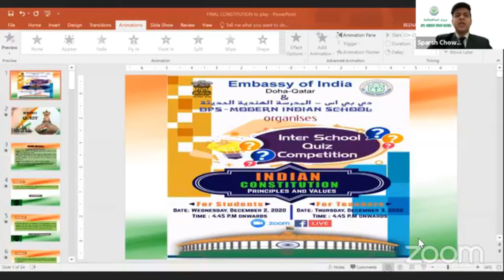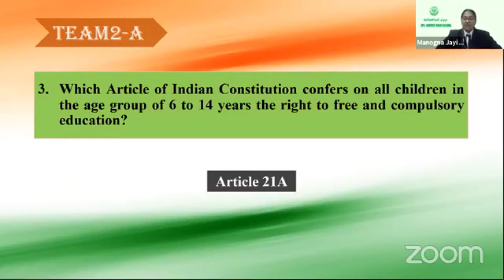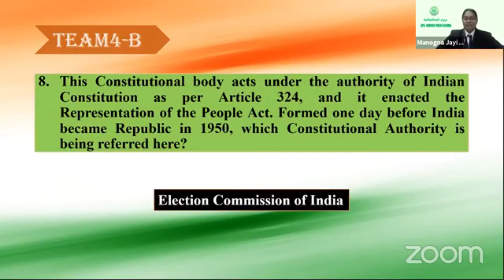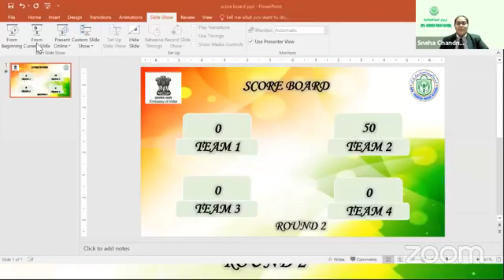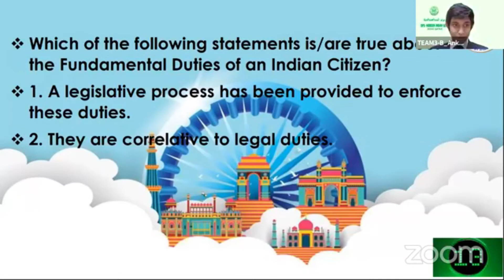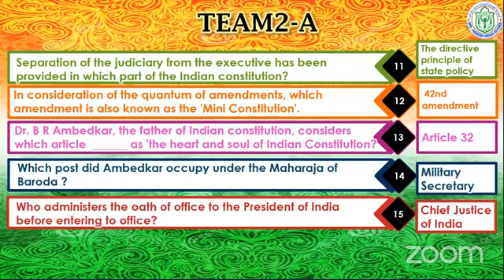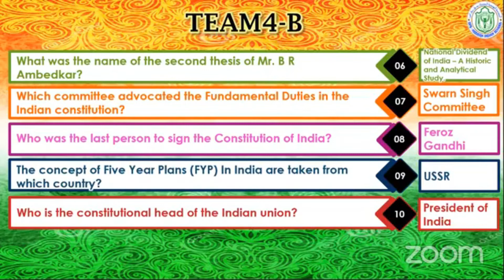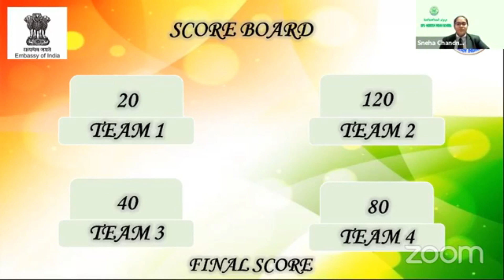INTER SCHOOL QUIZ COMPETITION ON INDIAN CONSTITUTION-2020-21| DPS - MODERN INDIAN SCHOOL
We continue to believe in "ACHIEVING EXCELLENCE TOGETHER"